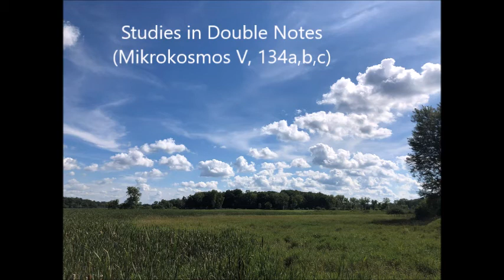Béla Bartók: Studies in Double Notes (Mikrokosmos V, Sz. 107, No. 134a,b,c)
Recorded in the Jim Fellows Center for Creative Media, Park Ridge, Illinois USA